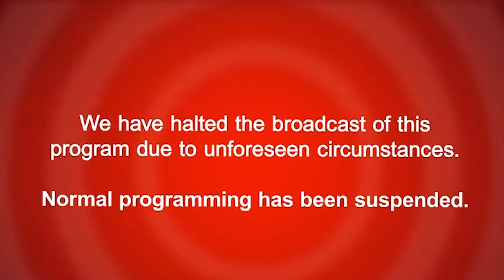Why We Started Prepping [2021 Remake]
Three years after starting our channel, we decided to remake the video explaining why we started Prepping since the first one was a little rough around the edges.
Same as the first video on this topic, we also discuss the possible SHTF scenarios, including a couple we didn't mention before.
This is also a prelude to a new series we're going to make called Campfire Chat where we go more into our personal opinions on subjects and topics of the time - Whether they be
Link to our Discord server!

They are both Englishmen who now live in Northern Ireland and met through their Irish wives who are long time friends. Mark has been Prepping for over ten years now, and introduced the idea of Prepping to Richard, who already had an interest in learning survival skills. And from that came the birth of this channel.
Mark is the adept Prepper who thinks outside of the box better than most. And Richard is the resident Newbie always looking to improve his skills and equipment.
This channel contains useful videos including tips and tutorials on bugging-out locations, bug-out/INCH/'Get Home' bags, with general bushcraft tips and overnighter videos.
"We're not experts, and everyone has their own view on what is best for their personal SHTF (Shit hit the Fan) scenario. The general idea of this channel is that you can follow our journey and learn with us. The times where we make mistakes, as well as the improvements we make."